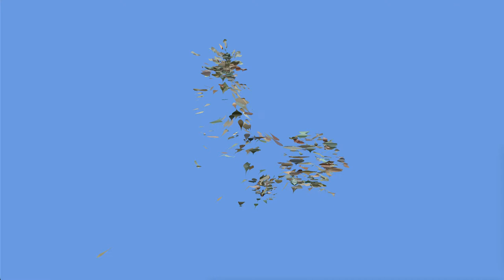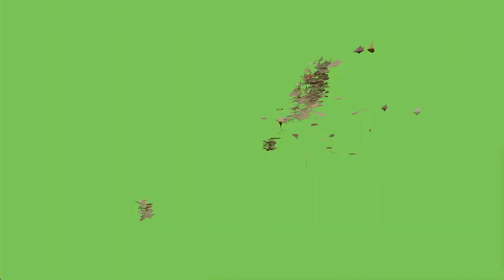SARS CoV-2 nucleocapside protein sequence song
Suara dalam video ini dihasilkan dari sequence protein nucleocapside virus corona 19 (SARS CoV yang ubah kedalam bentuk vektor bilangan menggunakan hydropathy index. Selanjutnya vektor diubah menjadi sound menggunakan library dari program Matlab.